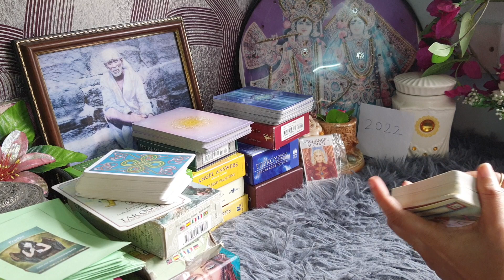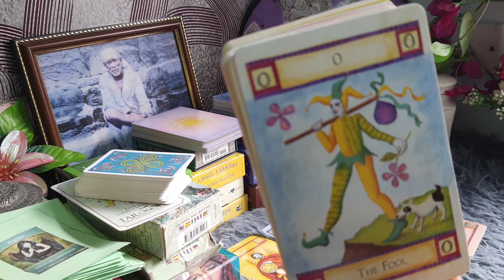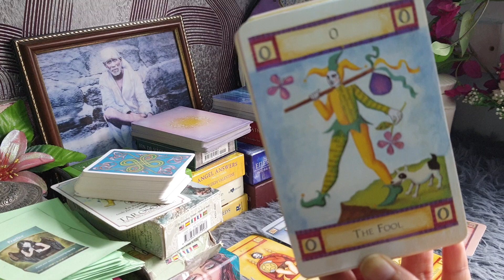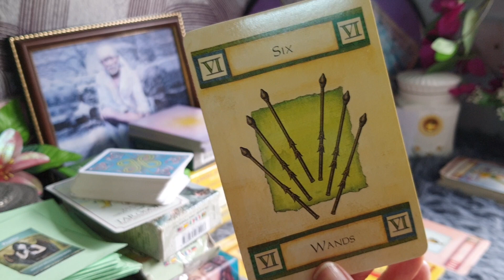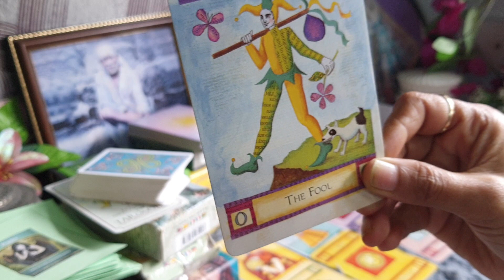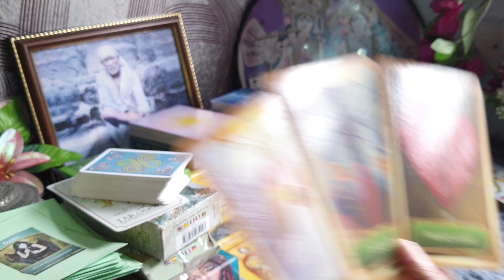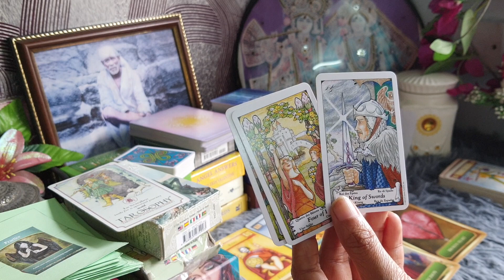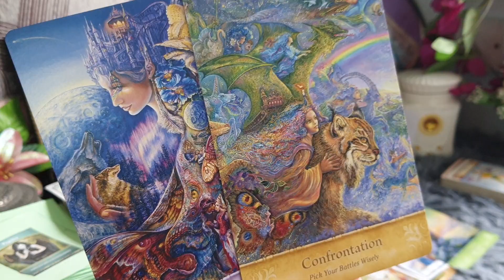Aapke partner ko jo log bhadka rahe hain unka hoga bura haal...twinflames/soulmates hindi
healing#twinflames#soulmates#guidance
personal numerology
business numerology